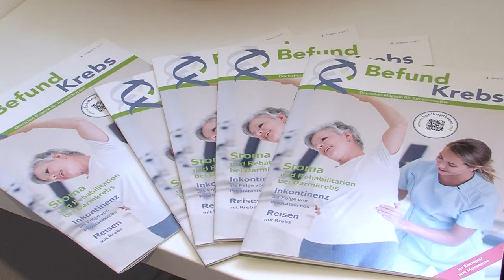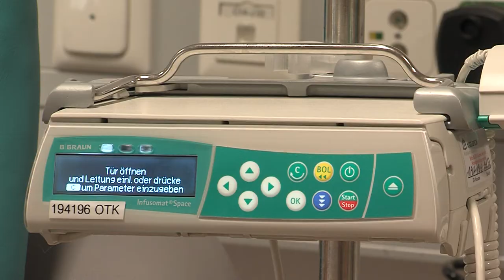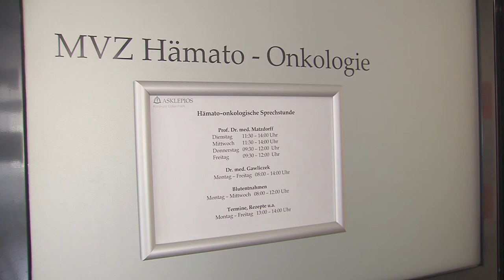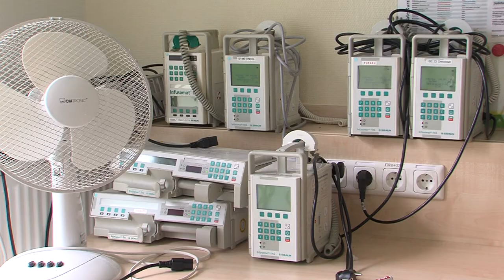Krebsbehandlung im Asklepios Klinikum Uckermark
Das Asklepios Klinikum Uckermark ist auf alle Krebserkrankungen spezialisiert. Die Ärzte nutzen die Vernetzung des Tumorzentrums, um mit anderen Asklepios Kliniken fachübergreifend für jeden Patienten die bestmögliche Therapie zu finden.

Das Asklepios Klinikum Uckermark ist mit 420 Betten, 40 Tagesklinikplätzen und 770 Mitarbeitern die größte medizinische Einrichtung im Landkreis Uckermark. Es werden etwa 18.000 Stationäre und mehr als 90.000 ambulante Patienten jährlich bestmöglich versorgt.